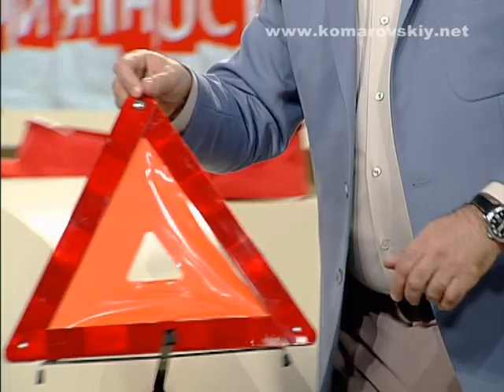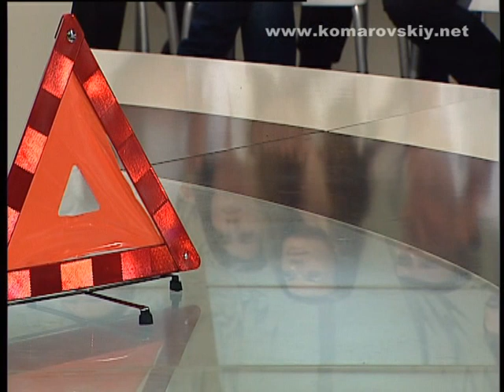Автомобильные неприятности - Неотложная помощь - Доктор Комаровский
Что должно быть в автомобильной аптечке и как действовать, если случилась авария? Доктор Комаровский расскажет, что и в каком порядке нужно делать при автомобильной аварии, а также объяснит владельцам машин, почему им необходимо обзавестись детским автомобильным креслом, если в салоне часто ездит ребенок.